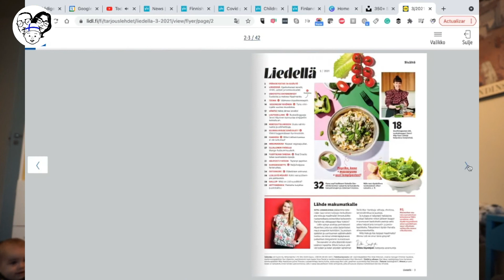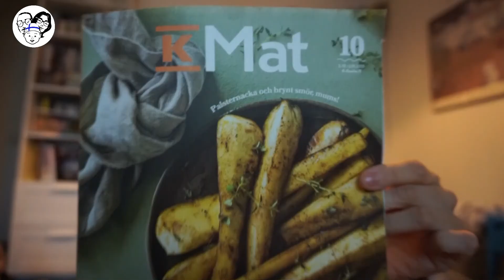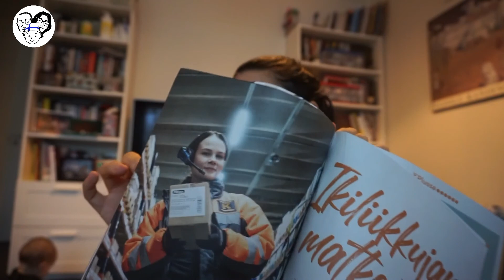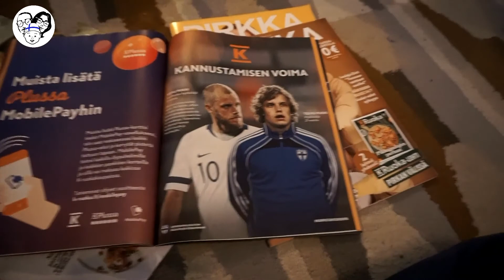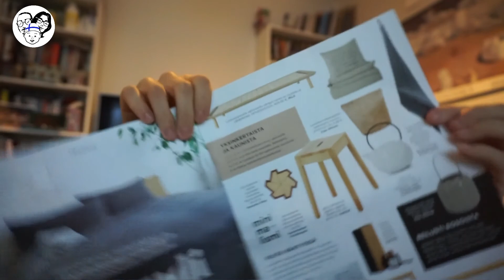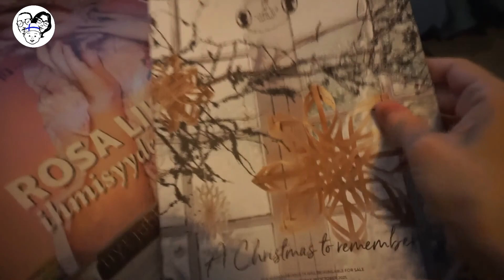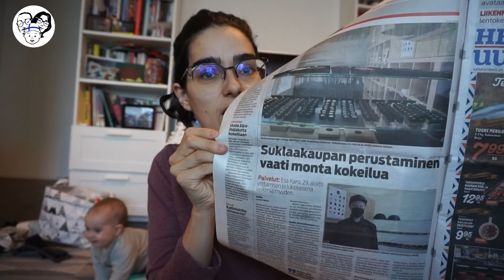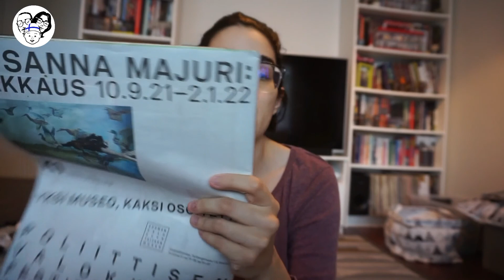Las INCREÍBLES revistas del supermercado en Finlandia - Y GRATIS